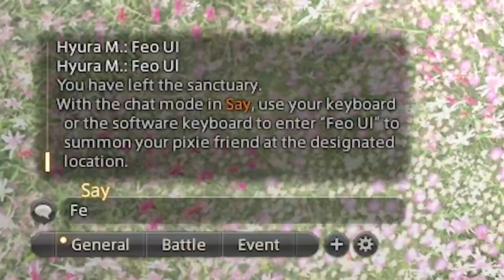RAN'JIT! | Playing Shadowbringers for the first time! 🌱 | Episode 93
Will probably hate him at some point. But damn, do I love him right now.